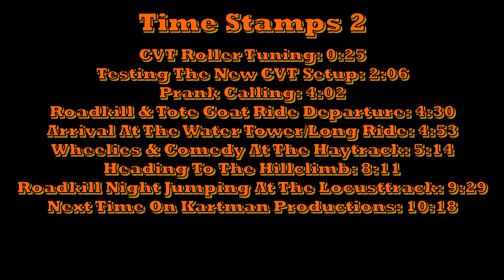150cc Buggy Tuning & Rip With Warnerboyz!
Today we do some CVT roller tuning, the take the ol' Sunl 150 (Dubbed the "Roadkill Kart") and the Bonham Tote Goat to the fields for some wheelies, hill climbing, & jumps! (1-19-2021)